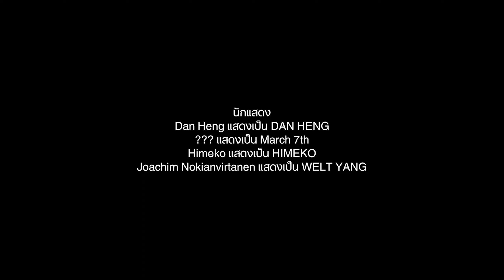ฉากจบลับ "Secret Bad End" เสียงญี่ปุ่นซับไทย | Honkai Star Rail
เพื่อเป็นกำลังใจในการทำคลิปใหม่ๆต่อไป ขอบคุณทุกการสนับสนุนคร้าบ
Thank you so much for all of the supports